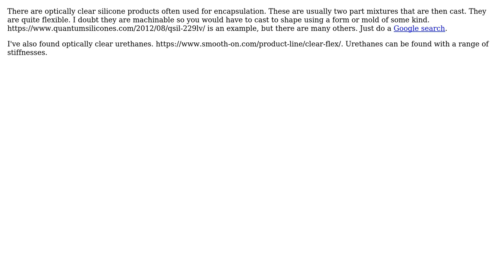Engineering: Seeking transparent, somewhat flexible material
With thanks & praise to God, and with thanks to the many people who have made this project possible! | Content (except music & images) licensed under CC BY-SA | Music | Images & others | With thanks to user James Carlyle-Clarke user Eric S and the Stack Exchange Network Trademarks are property of their respective owners. You are responsible for your own actions.